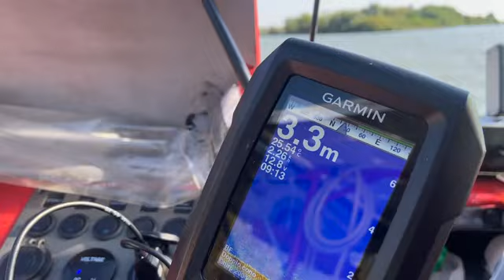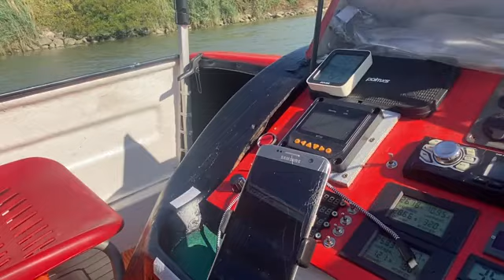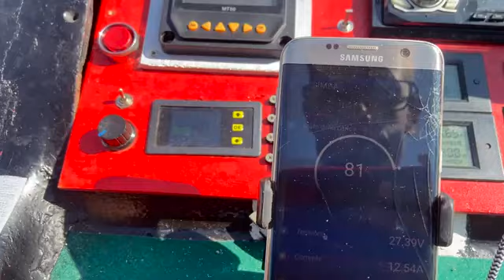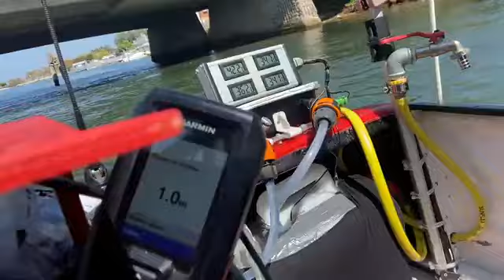⭕️EP6 RISCHIO DI AFFONDARE IN LAGUNA ⚠️ POCHI KM DA VENEZIA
TAPPA 6

Questo è il mio lungo viaggio da Pavia a Venezia  in solitaria tramite il Po navigandolo con un'imbarcazione green ad energia solare per 445km.